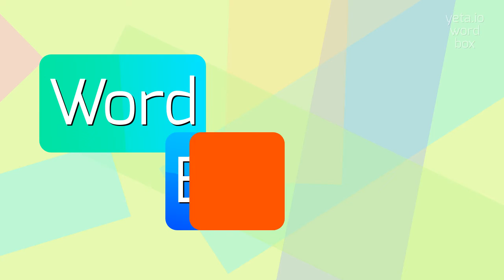How to say "lambikiza"! (High Quality Voices)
Watch in this video how to say and pronounce "lambikiza"!